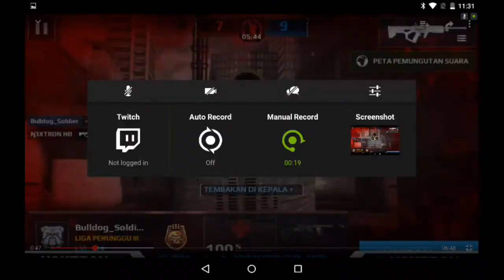Bulldogs Vs Xaglez™ [ N3xtr0n on his own ]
Comments from Nextron and our responce to Noobtrons comments at end of video. Because we care lol